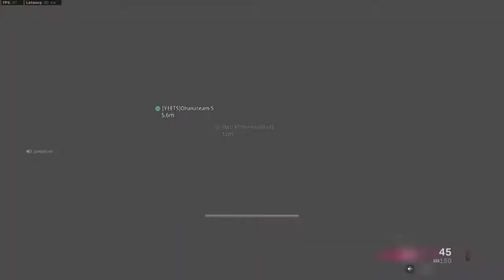We found ourselves a bot lobby! Can we win? Call of Duty Warzone